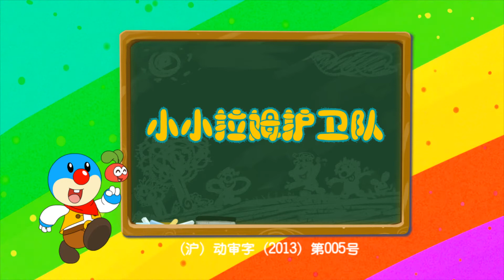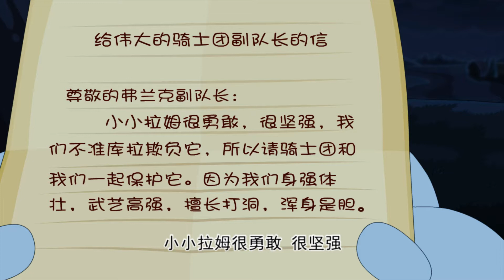[Mole's World - Season 3 - Ep.25] 摩爾莊園第三季 - 第25集 - 小小拉姆護衛隊 - 摩尔庄园第三季 - 第25集 - 小小拉姆护卫队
摩尔庄园第三季是上海淘米公司根据其儿童页游《摩尔庄园》改编的动画片第三部，承接第二部讲述摩乐乐的有趣故事。在这一季中，摩乐乐能否找到他的父母？RK又会遇到哪些奇遇？摩尔庄园第三季，感动呈现！